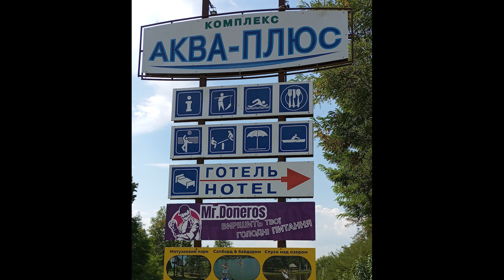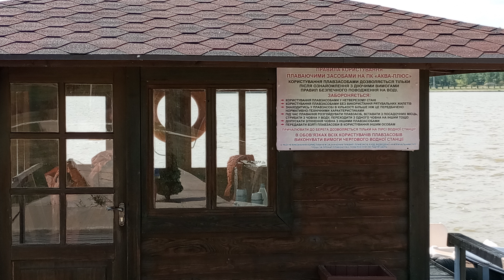We love Aqua Plus / Ми любимо Акву Плюс